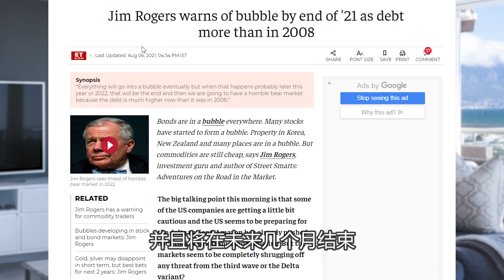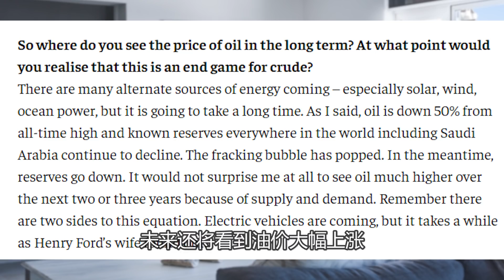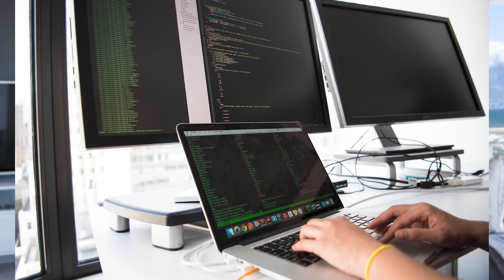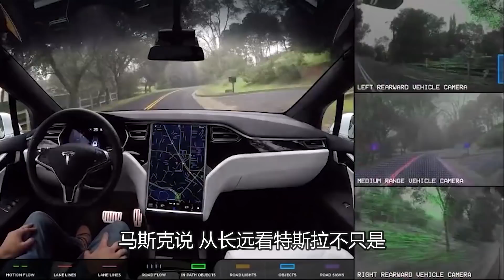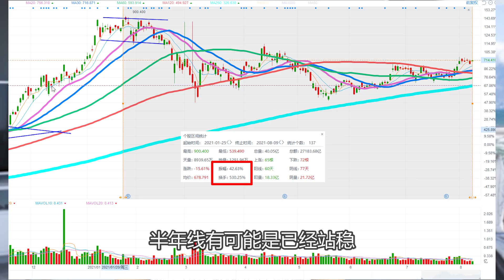美股分析：巴菲特和罗杰斯两大泰斗也恐高了？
■■■■富途证券■■■■
【中国、香港等】富途证券 - 额外优惠链接是：
【美国】富途证券 - moomoo 美国端额外优惠链接是：
新用户优惠（最高得4股）：
福利1 - 开户奖励：即可获赠 1 股价值 $3-$350 美金的股票
福利2 - 入金奖励，入金 $100 再随机抽取 1 股 $8-$1000 美金的股票
福利3 - 入金奖励：入金 $5000再随机抽取 2 股$8-$1000 美金的股票